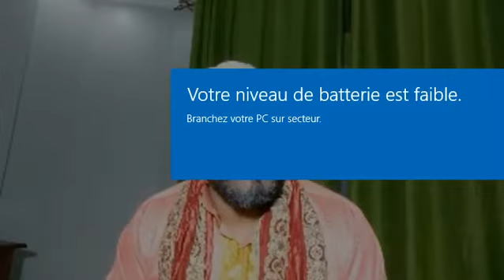Cheikh Said Mohamed Djibril: Tu Veux Une Bonne Fin, Fais Ces 4 Choses _ N°04